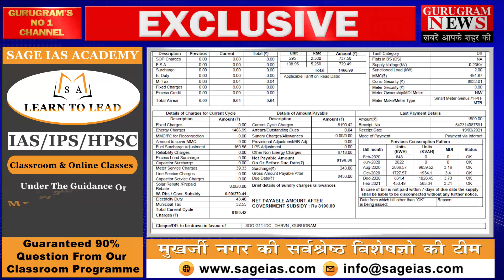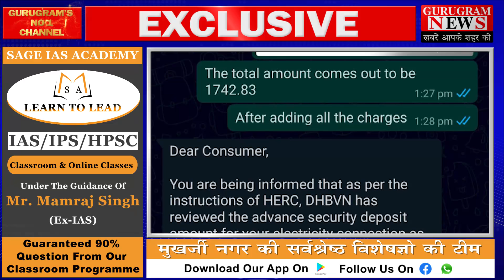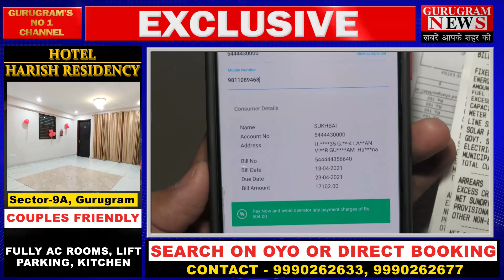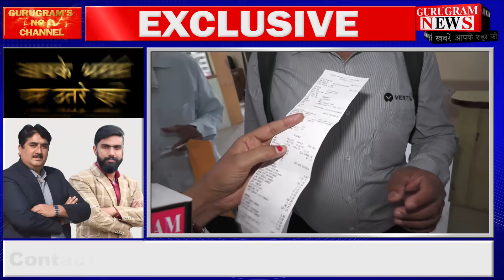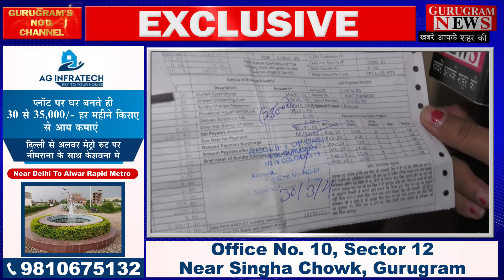बिजली के बढे हुए बिल जनता की जेब पर डाल रहे हैं 'डाका' - Gurugram News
कोरोना महामारी के इस दौर में जहां लोगों की आमदनी कम हो गई है ऐसे में DHBVN ने लोगों को बिजली के बढे हुए बिल भेजने शुरु कर दिए हैं जिसने लोगों की समस्या को और बढा दिया है । ये बढोतरी 2 हजार से लेकर 10 हजार तक की जा रही है । बढे हुए बिजली के बिल से परेशान लोग बिजली दफ्तर के चक्कर काटने को मजबूर हो गए हैं ।